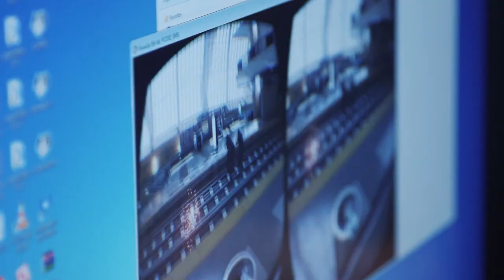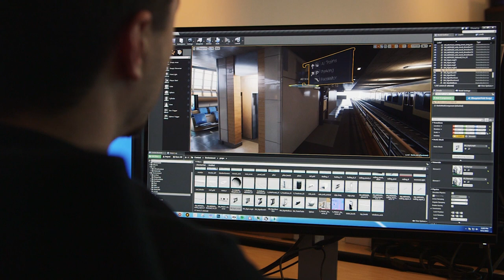The Making of Bullet Train: UE4 VR Demo | Project Spotlight | Unreal Engine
Step behind the scenes with Epic Games in the weeks leading up to Oculus Connect 2 as Bullet Train takes shape and becomes the studio's most ambitious VR experience to date.